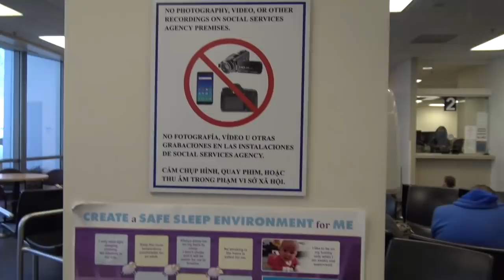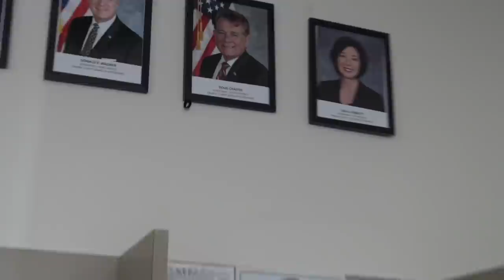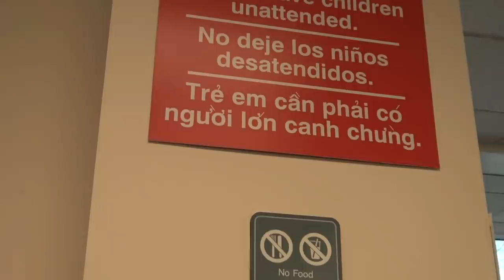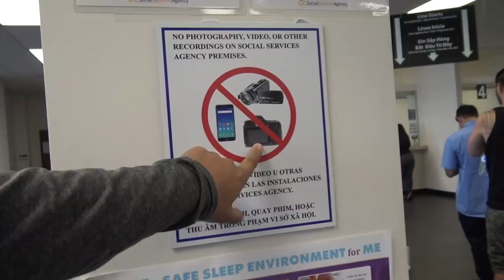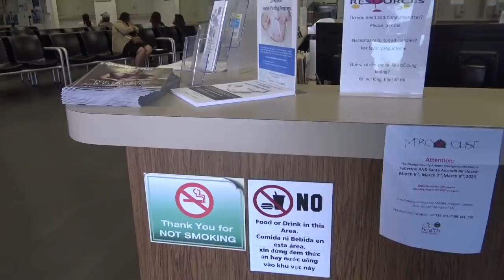Master Roshi Makes Up False Laws Gets Owned W/ The Real Law Instantly Regrets It-1st Amendment Audit